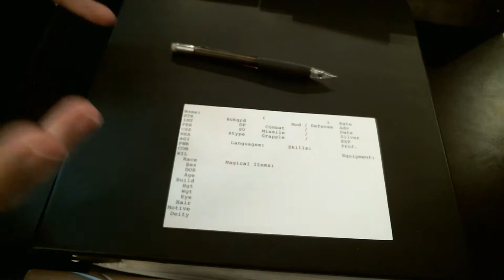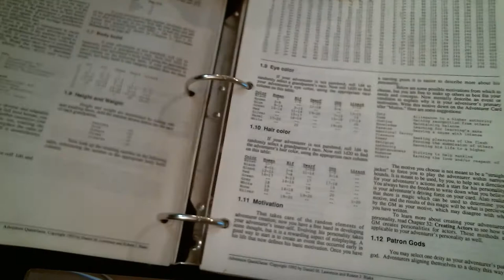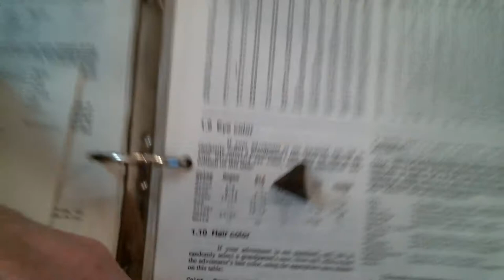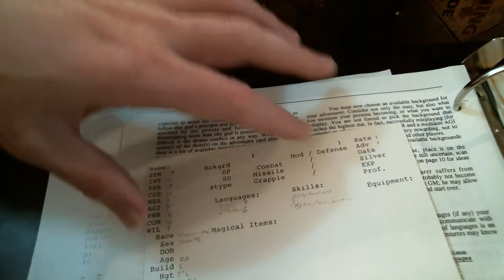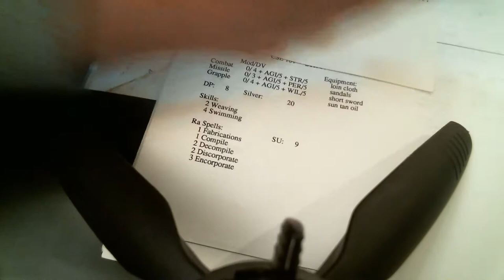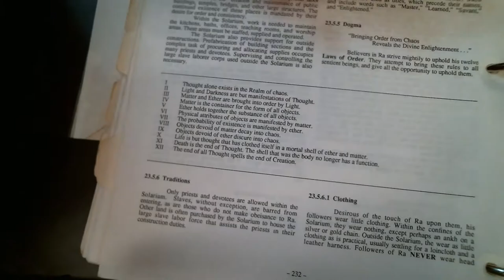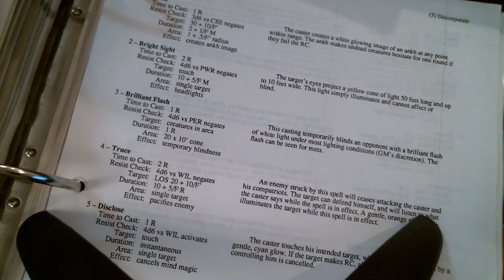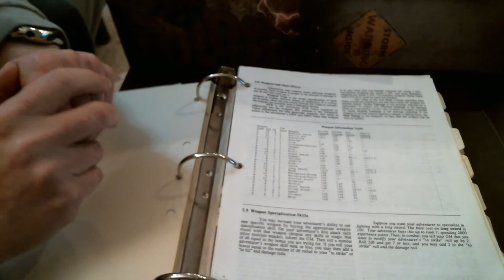31 Day Character Creation Challenge Day 4: Adventure Quest - Jaern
I show how to make a character from a game I got hooked on in 1991-93 at Purdue University and brought back home to my group.